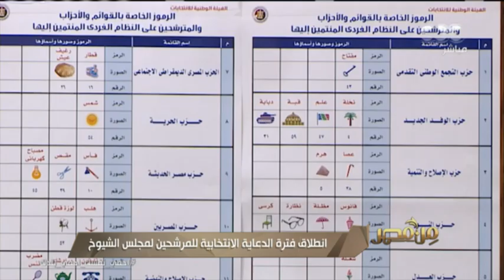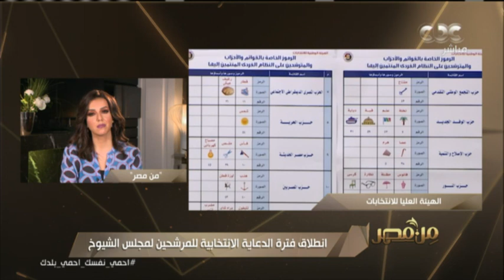تنسيقية شباب الأحزاب والسياسيين تطلق غرفة عمليات "انتخابات الشيوخ"​